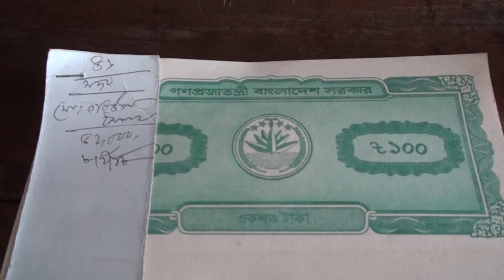পুরাতন নন-জুডিসিয়াল ষ্ট্যাম্পসহ আটক প্রতারক চক্রের চার সদস্যের বিরুদ্ধে মামলা